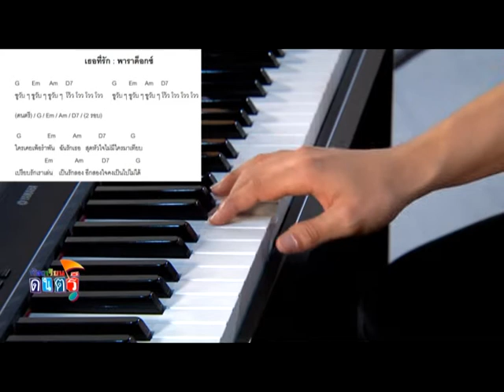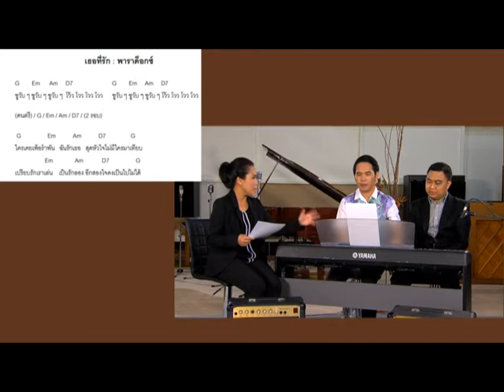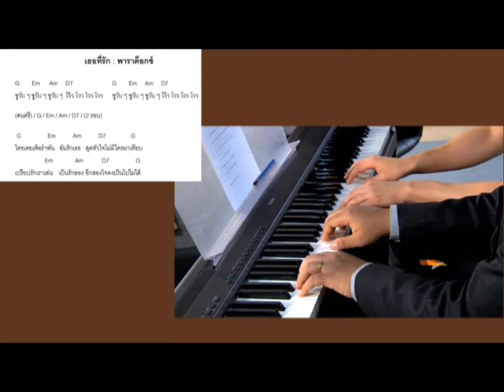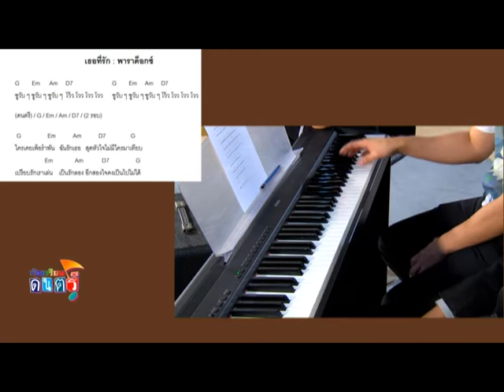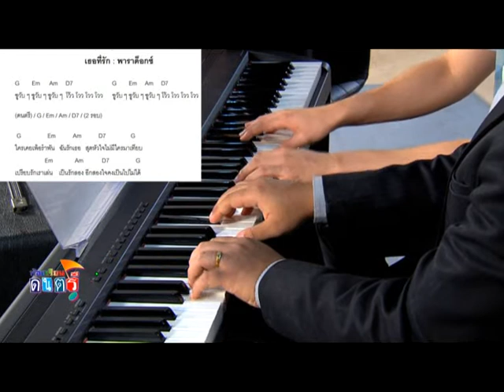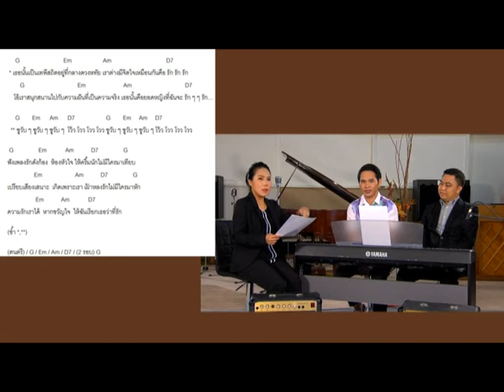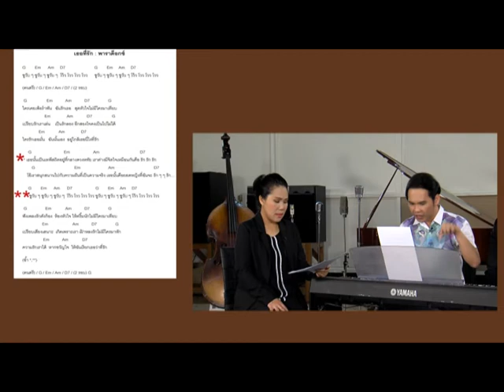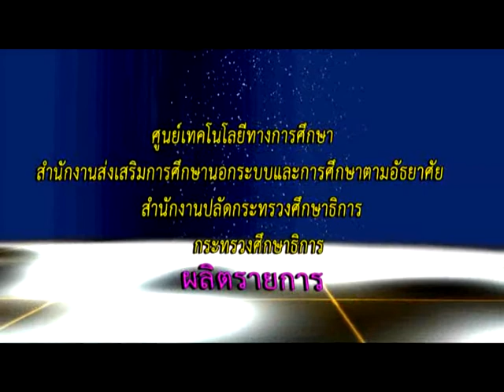ห้องเรียนดนตรี ชุดที่ 3 ตอนที่ 24 " การเล่น Chord "